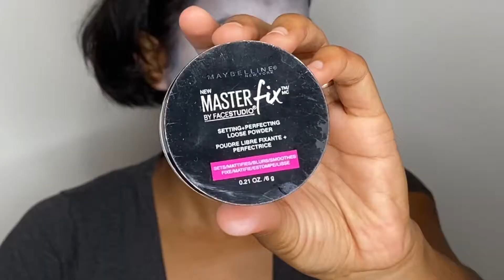Mummy Halloween Makeup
Day 11: Mummy

Give me suggestions on Halloween looks to do this October!

► WHY DO I APPROVE COMMENTS? ◄

All comments have to be approved to avoid BULLIES and CREEPS! Consisted rude, mean or “questionable uneasy" comments, is cause for removal. Keep this channel enjoyable and bully-free!

► PRODUCTS USED ◄

• Mehron Paradise AQ (black, white)
• Makeup A Murder (Crime Scene Palette)
• Makeup A Murder Liquid eyeliner pen
• Makeup A Murder Lashes and Glue (#1)
• L.A Girl Foundation (white)
• Bh Cosmetics (take me back to Brazil)
• Maybelline Master Fix Setting Powder
• Coloured Contacts (blind white)

► MUSIC◄